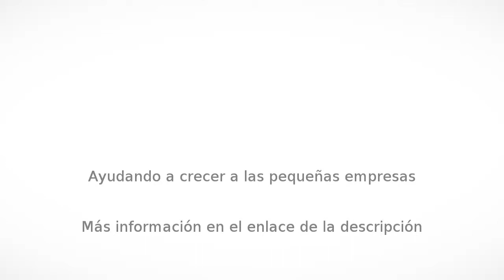Venta de tanques estacionarios en Ecatepec de Morelos - CITY_GAS - InfoIsInfo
CITY_GAS, Venta de tanques estacionarios en Ecatepec de Morelos. Más Información

instalaciones de tanques CITYG@S distingue de los demás por: Seguridad total, gracias a las intensas pruebas de resistencia y seguridad a la que son sometidos nuestros tanques. Mayor durabilidad por sus componentes de Alta Calidad y su pintura blanca horneada100% poliéster. 25% más ligeros que los de la competencia, lo cual nos da una mejor maniobrabilidad, mayor resistencia a los golpes y no dañan las estructuras de las casas. Garantía por diez años* en su recipiente ya que es fabricado con la más alta tecnología. Calidad Internacional porque se exporta a varios países esto hace a TATSA el tanque estacionario más confiable y seguro del mundo.

Ingeniería en Gas Se dedica a brindar servicios integrales de instalación y venta de todos los implementos, accesorios y equipo especializado para su hogar, comercio, empresa y construcción con servicio personalizado.Ingeniería en Gas habrá de convertirse en la empresa líder, mejorando la Calidad de Vida de la población, modernizando los procesos de abastecimiento de gas L.P.